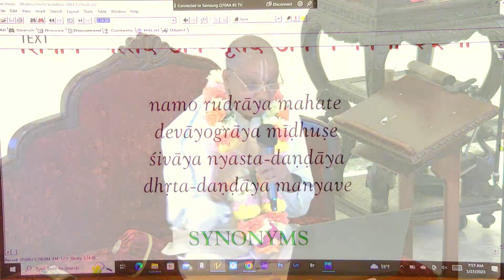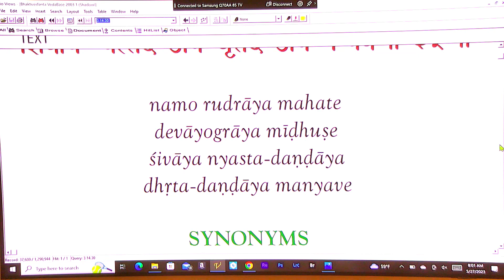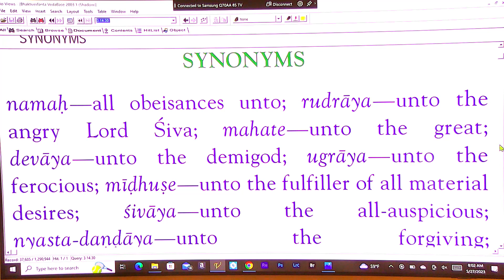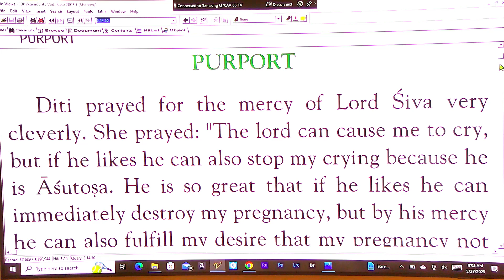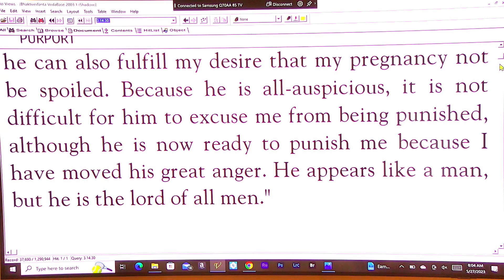Arcita Prabhu - SB 3-14-35 - 5-27-23